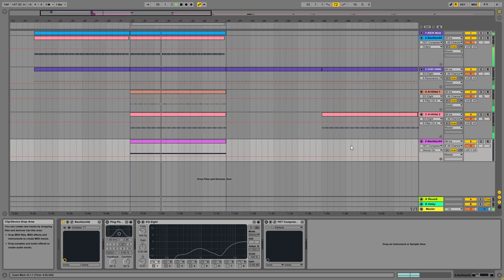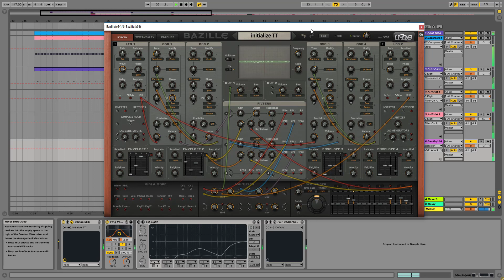How to use Bazille's Multiplex feature to make a complex FM lead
Using Multiplex to mix 4 signals coming from 2 Oscillators.